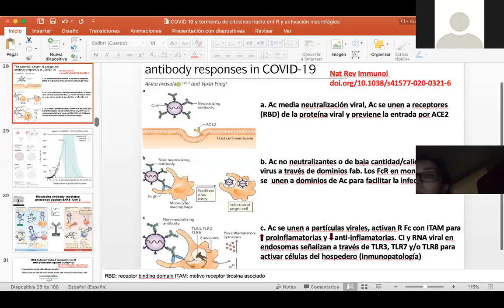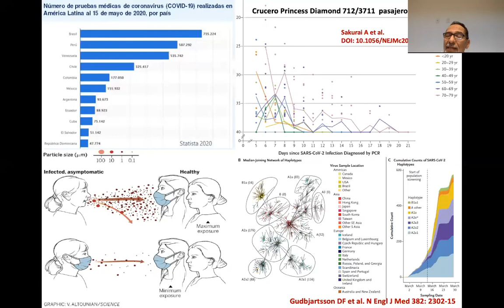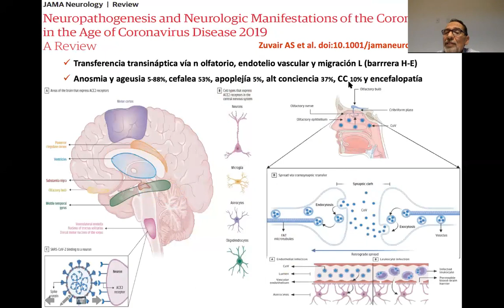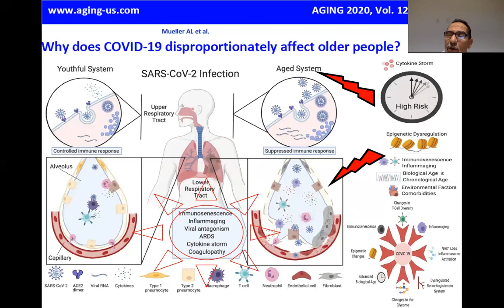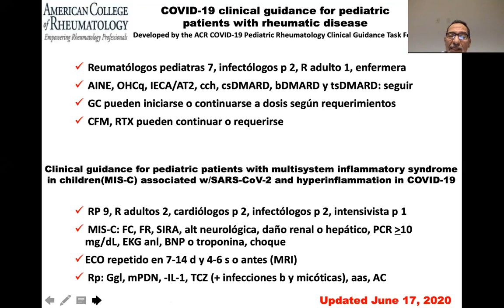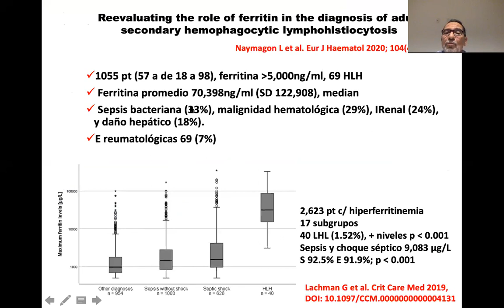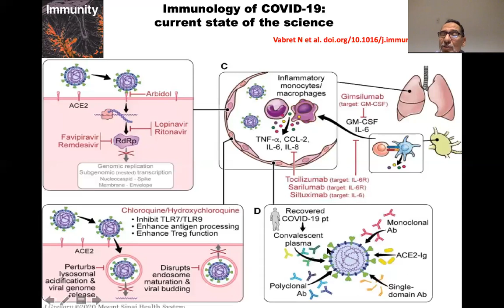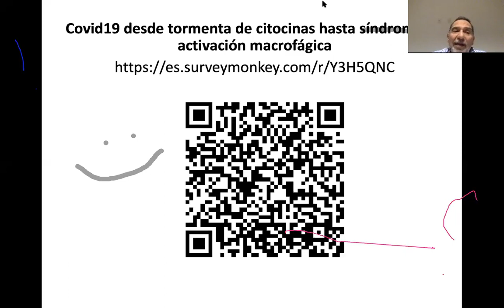Tormenta de Citocinas - Dr. Carlos Abud